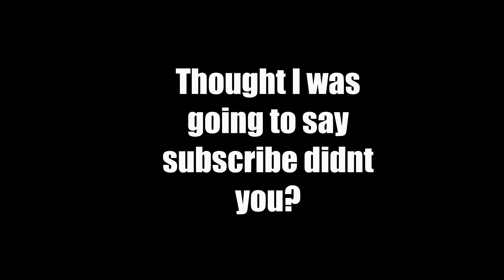(Fortnite Save The World) [Yarrr's return event] Quest 6: The Red Doubloons!